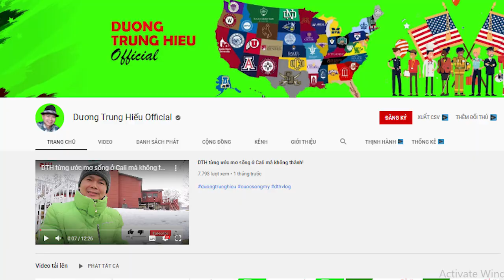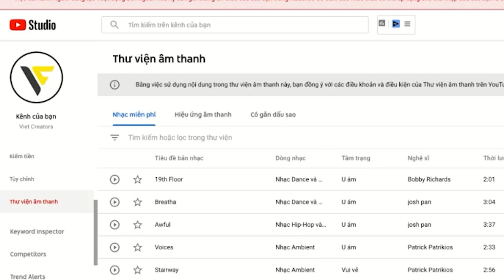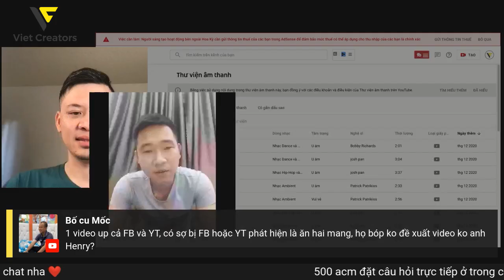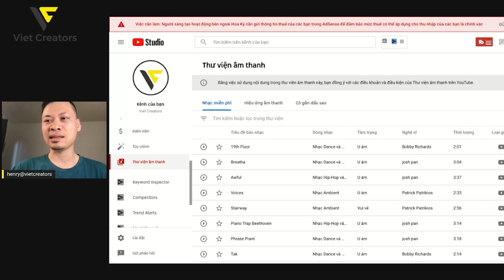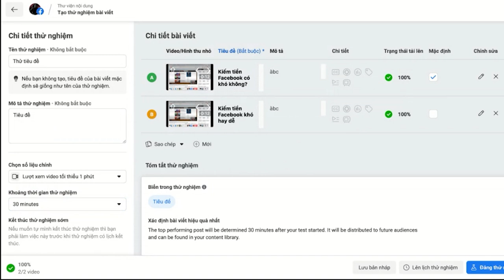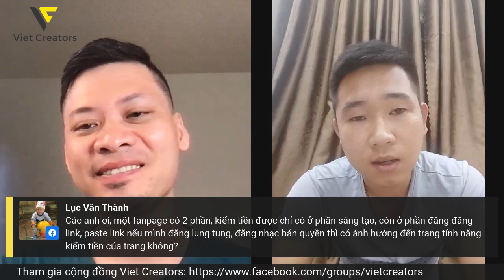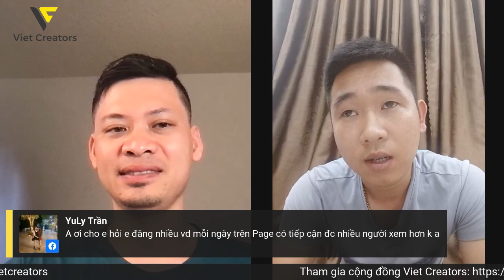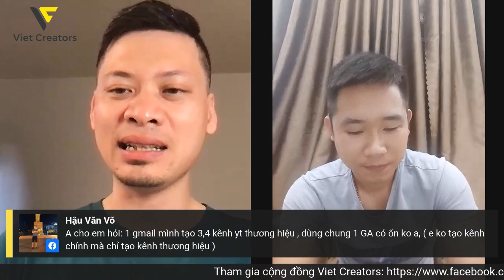Từ A-Z Kiếm tiền Facebook Bằng Chính Video YouTube | Viet Creators Podcast